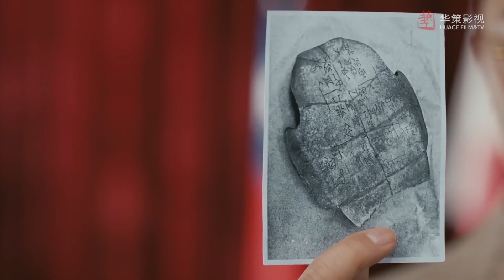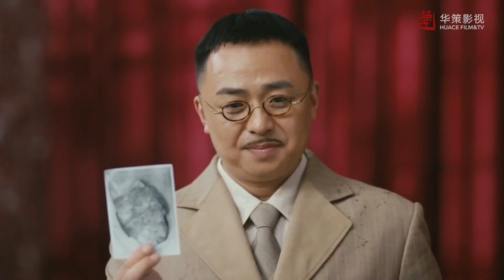การต่อสู้ยุทธนาวีหยาเหมิน | ล่าสุดขอบเวหา - Defying the storm | (หูอี้เทียน,จางรั่วหนาน)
เรื่องย่อ : สมัยยุคสงครามของประชาชนจีนต่อต้านการรุกรานของต่างชาติในปีค.ศ.1937-1945(พ.ศ.2480-2488)
เกิดกลุ่มปัญญาชนของ2ตระกูลที่เป็นนักการเคลื่อนไหวทางสังคมและนักอุดมคติทางสังคม พวกเขาพยายามรวบรวมจิตวิญญาณของเหล่าเยาวชนคนกล้าที่พร้อมจะปกป้องวัฒนธรรมจีนและเลือกที่จะสืบสานสายเลือดมรดกของประเทศชาติ
พยายามแก้ไขปัญหาให้กับประเทศชาติเพื่อเดินนำทางไปสู่แสงสว่างของการแก้ไขปัญหา